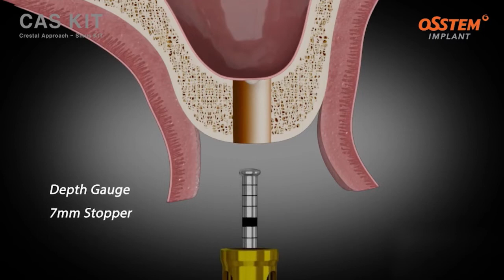Sinus Lifting Surgical KIT - CAS KIT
Rapid and Safe Sinus Elevation Surgical KIT: Osstem CAS KIT
#1 Bestselling KIT